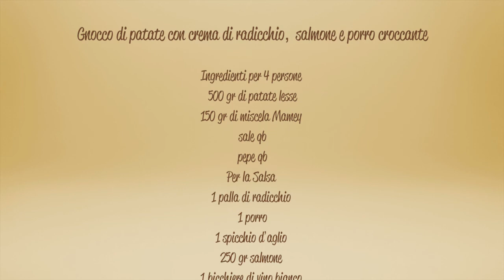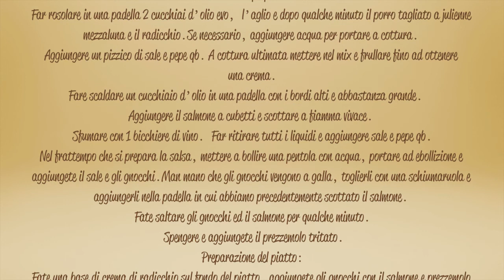Chef anch'io! Le ricetta dello Chef - Gnocchi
Lo Chef Marco Scaglione presenta le ricette base per la cucina senza glutine.
"Gnocchi con crema di radicchio, salmone e porro croccante"